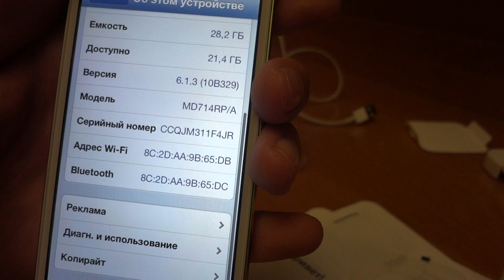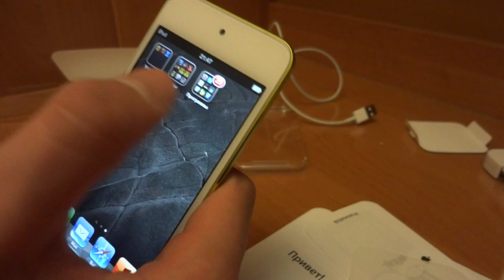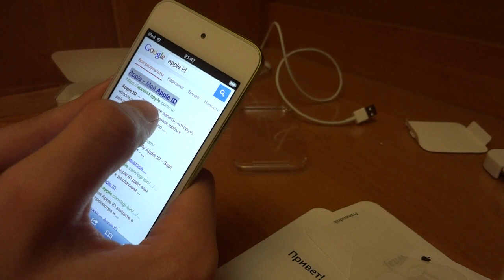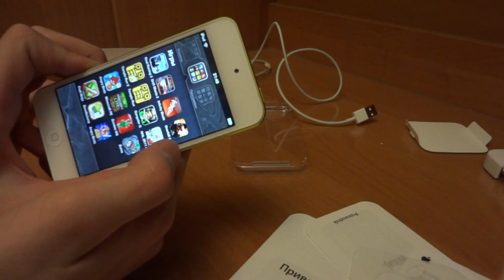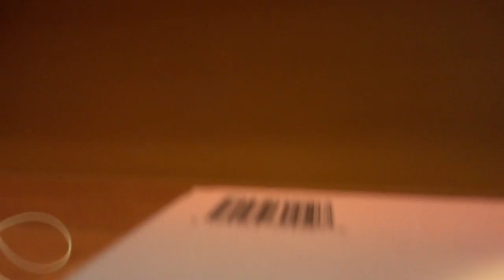Полный обзор iPod touch 5 поколения(ExibetroN Sitel)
Полный обзор iPod touch 5 поколения.
Цена: за 32 гб - от 11 до 13 тысяч рублей
          за 64 гб - от 14 до 16 тысяч рублей
Экран: 4 дюйма (Retina); соотношение сторон 16:9; 1136х640 точек;
Процессор Apple A5 (2 ядра по 800 МГц)
А проще посмотрите обзор)
Это моё первое видео, так что строго не судить)дальше будем развиваться только быстрее)